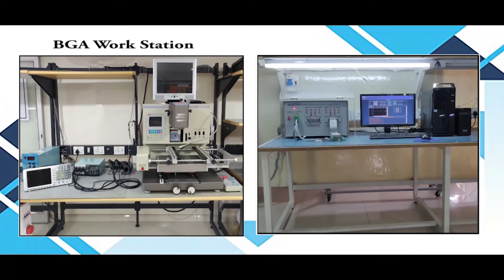Beckhoff 6A S60600 520 Drive Repairs